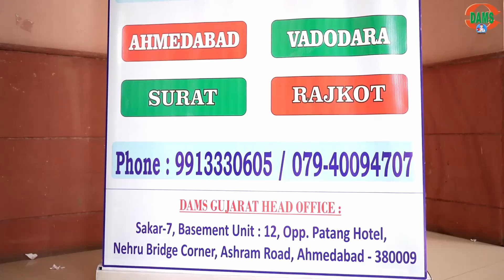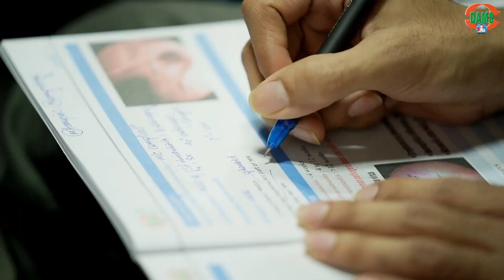DVT Ahmedabad: Revise smarter, not harder. Unlocking key insights!